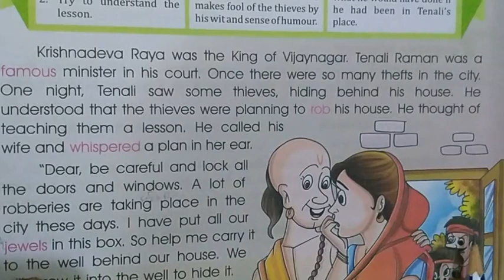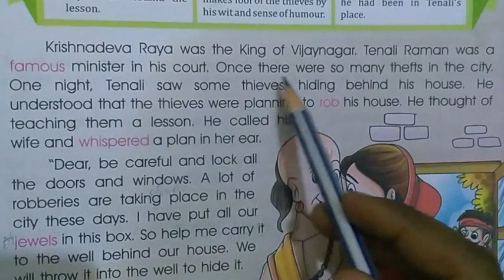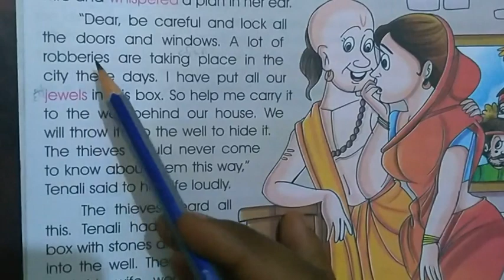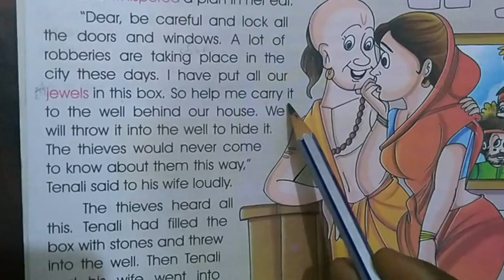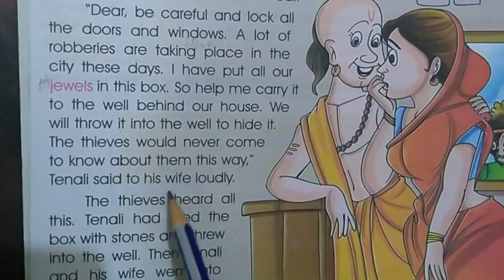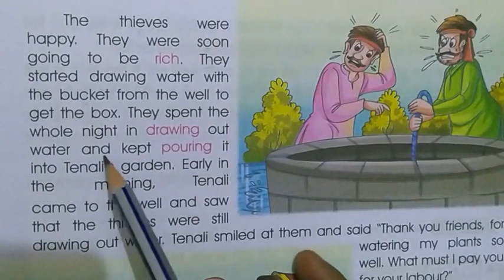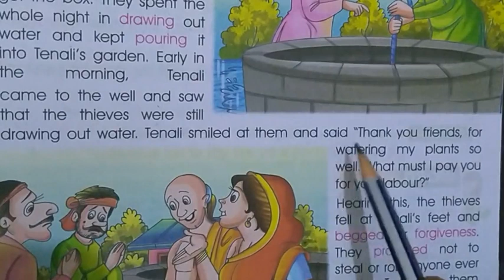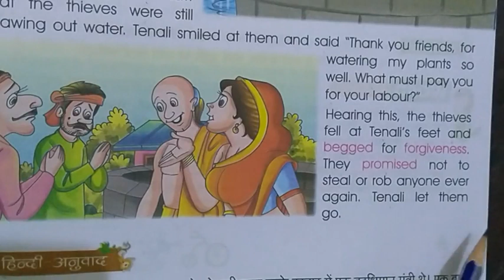English story reading and translation l अंग्रेजी पढ़ना सीखें l english reading practice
English story reading and translation l अंग्रेजी पढ़ना सीखें l english reading practice l angreji padhna sikhey l english story ka translation krna seekhey l how to read english l english reading and writing practice l improve your english l improve your english through story reading